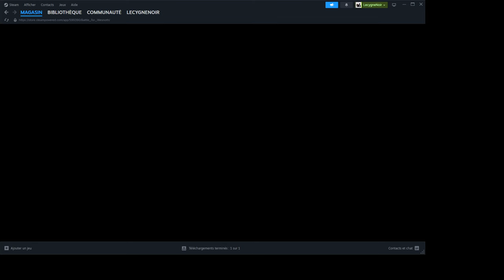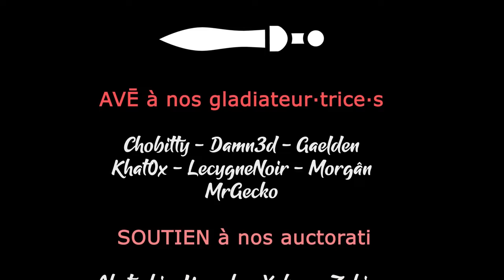BATTLE FOR WESNOTH - Ep02 - Les méchants se révèlent (Campagne Liberté) [FR]